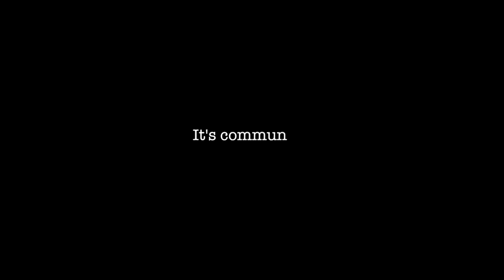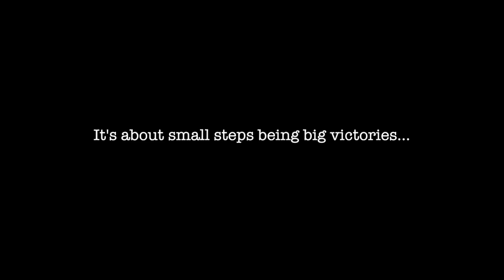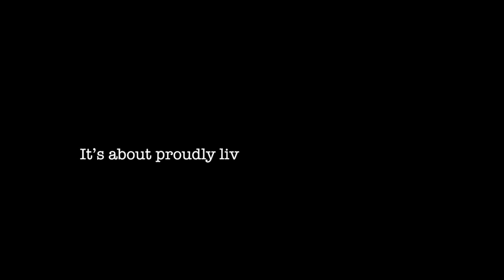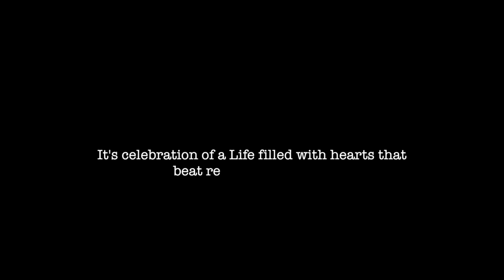WHAT IS DIABESTIES? Emotional? Fun? Lifestyle?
Watch our launch day event and truly understand what we do at Diabesties!!! This video will show you all the elements of our initiative and what people have to say about it!!!

Diabesties is an initiative to make Type 1 Diabetes into a fun, supportive, motivating lifestyle for Type 1 diabetics with supportive meets, youtube videos, tips and tricks, blog posts and events. We believe that TYPE 1 Diabetes can be glamorous and spontaneous and positive - so join us in living the sweet ‘sugar free life’.

Video edited and shot by Yuvan Seth (Diabesties Media Head)

Join the Blue Heart Club!!!